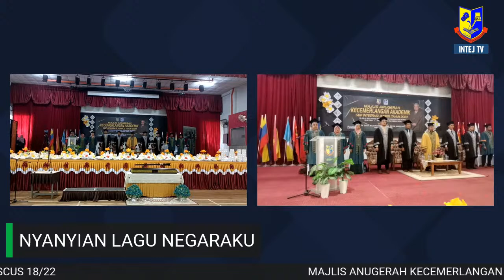MAJLIS ANUGERAH KECEMERLANGAN AKADEMIK (MAKA) SBP INTEGRASI JEMPOL TAHUN 2023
Tarikh : 16 Julai 2023 (Ahad)
Masa : 10.00 pagi
Tempat : Dewan Hamka Al Kubra, INTEJ

Majlis ini telah dirasmikan oleh YB. Dato’ Haji Shamshulkahar Bin Hj Mohd Deli, Ahli Parlimen Jempol.
Tahniah kepada bakal penerima anugerah.
Warga INTEJ menanti kehadiran anda semua.